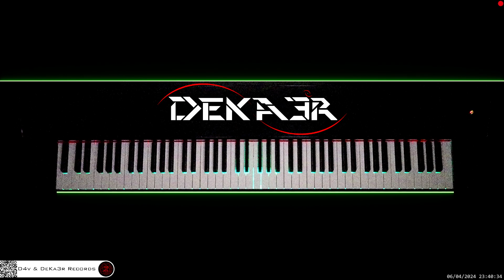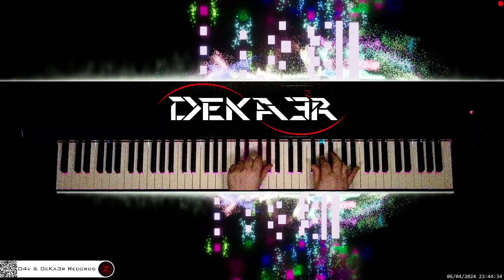🔴 irl 🎹 CODE • Piano Music